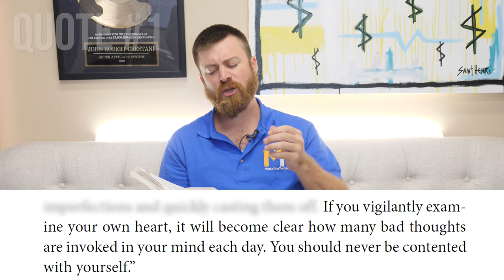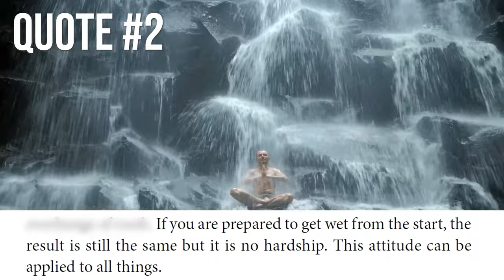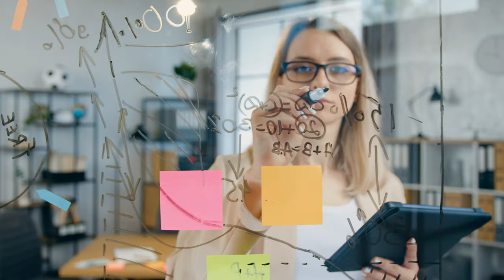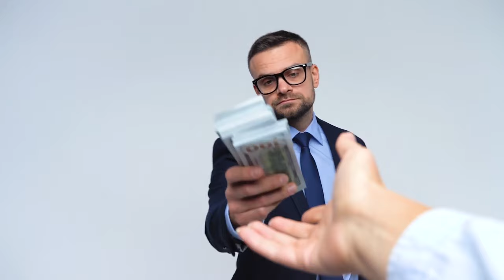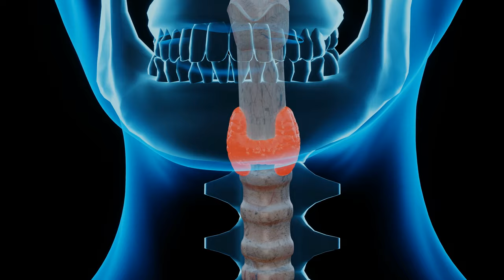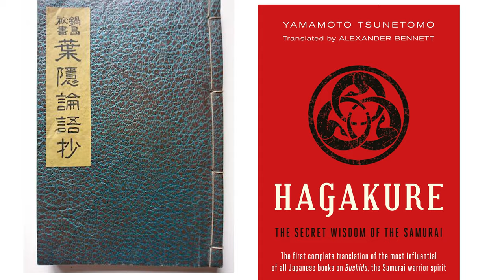Ancient Japanese Samurai Wisdom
💭This video is nothing like what you’re used to watching on my channel but when it comes to wisdom, I’ve always relied on books. 📚Books have an immense amount of wisdom that’s been collected throughout history. Today I want to share with you some quotes from one of my favorite books. This will help you not only in your business but also in your life. 👇

Chapters:
0:00 - How this video will change your life
1:32 Quote #1: Cast Away Negative Thoughts
2:57 Quote #2: Be Prepared to Get Wet
4:14 Quote #3 Take Crazy Action
6:11 Quote #4 Be Self-Aware
7:05 Quote #5: Listen Well
8:21 Quote #6 Go All In
9:45 Quote #7 Be Polite And Humble
10:29 Quote #8 Speak From Your Gut
11:25 Quote #9 Don’t Wither When Hard Times Come Around
12:26 Quote #10 Less Is More
12:57 Quote # 11Act With Tenacity
13:36 Quote # 12 Give Over To Insanity To Defend Yourself